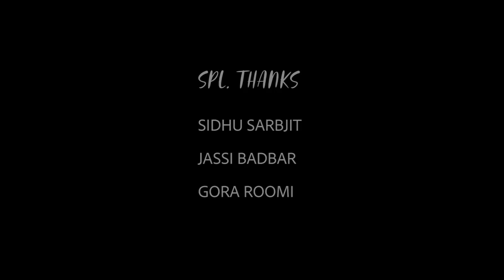RANG BHUT AA(THE PAINTERS) | OFFICIAL VIDEO |HARWINDER AKHARA | ROOMI RAJ | TEAM 5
SONG: THE PAINTERS RANG BHUT AA
SINGER: HARWINDAR AKHARA
LYRICS : HARWINDER AKHARA-ROOMI RAJ
PROJECT BY: JASDEEP KINNU -SIDHU SARBJIT
VIDEO : PREET AHLUWALIA FILMS
LABEL: TEAM 5 ENTERTAINMENT (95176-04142)